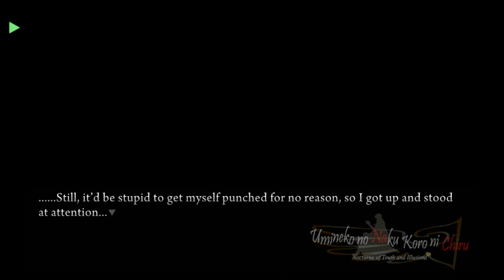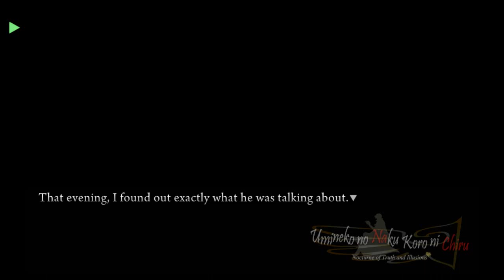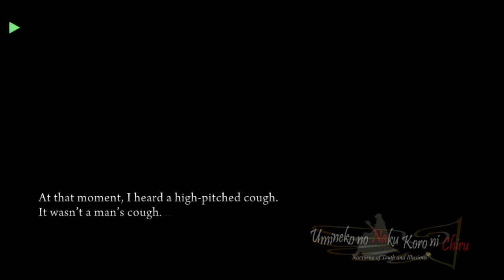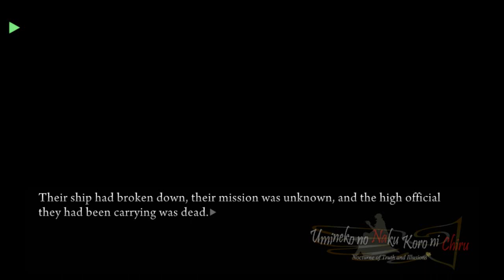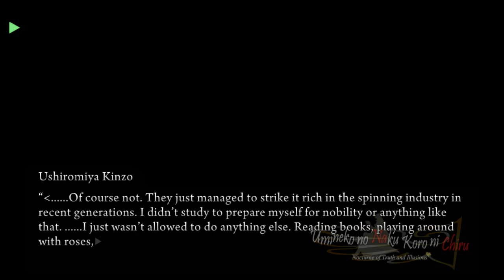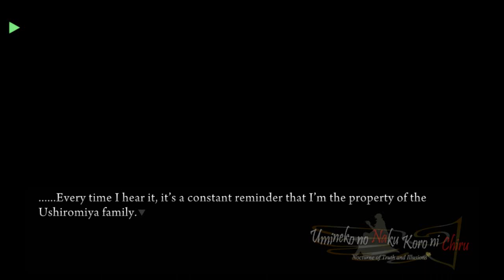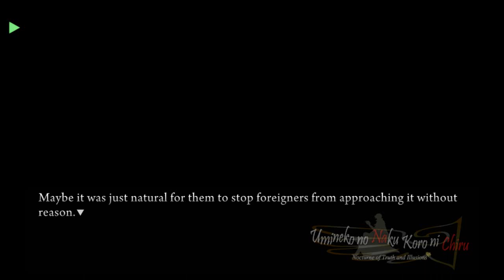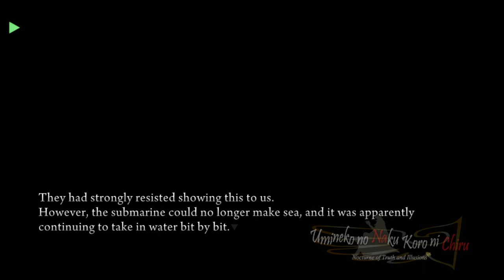EPISODE 7 PS3 PORT PT4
Full umineko episode 7 ps3 port patch gameplay, hope you enjoy the video and let’s give our thanks to umineko port where you can download the patch

Steam-lambdadelto_34